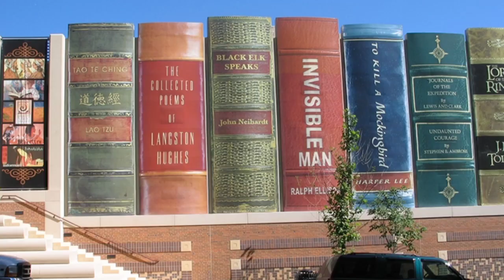Most Unusual Buildings In The World | Nariq Tv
Assalamualaikum Freind!
In This Video I Will Tell You About 7 Most Unusual Buildings In The World.I Hope You Guys Enjoy This Video If You Enjoy This Video Give A Like And Subscribe My YouTube Channel nariqtv For More Informative And Entertaining Content.